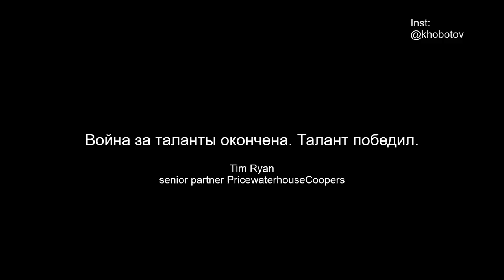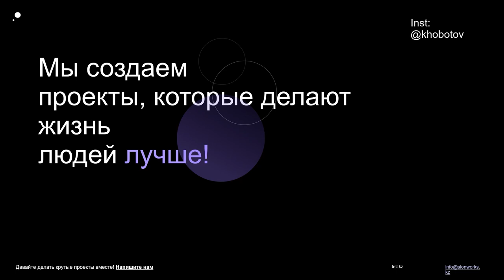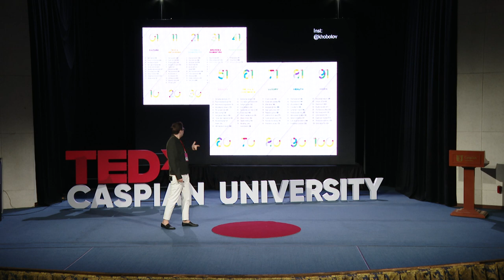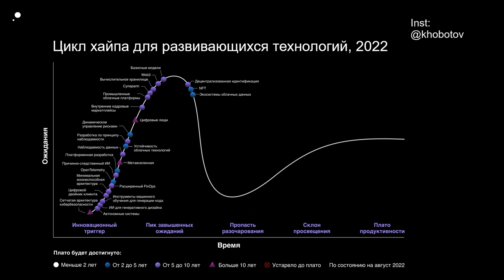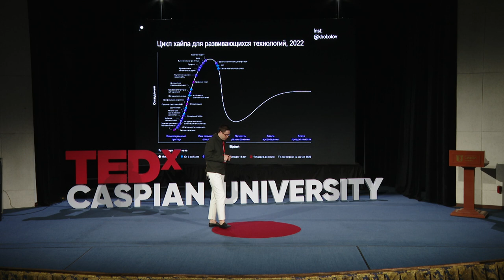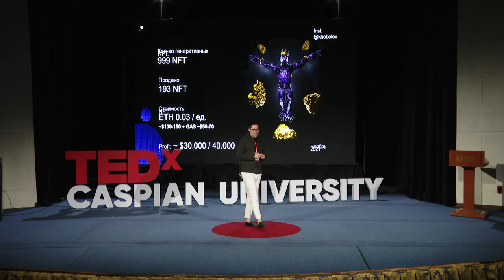Мы и есть технология. | Евгений Хоботов | TEDxCaspianUniversity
1. Расскажу о себе и во что я верю.
2. Расскажу про технологии, которые нас окружают
3. Расскажу про технологии, которые сейчас в активной фазе изучения и внедрения.
4. Расскажу про то, как мировые бренды используют NFT
5. Расскажу про свой опыт создания NFT Co-founder of:• SlonWorks (creative / digital agency)• Foresight (marketing agency)• elin.app (task manager)

Ex-art director: Crea Y&R, McCann, Leo Burnett.

Опыт работы в рекламе: Более 15 лет.

Сотрудничает с: Robb Report (Сингапур), Nikon, Nef, TEDx, Sense (Россия), Nutricia, Burger King, Pernod Ricard (с брендами Jameson, Olmeca, Absolut, Chivas), Петрович (DIY Россия), BI Group, Avon, Forte Bank, Halyk Bank, Freedom, TSPM, TS Development, Dostyk Plaza, Shymkent Plaza, Capital Partners, Nomad, Технодом, Техноград и еще с десятком брендов в Казахстане. This talk was given at a TEDx event using the TED conference format but independently organized by a local community.